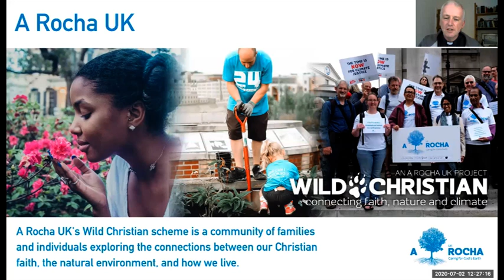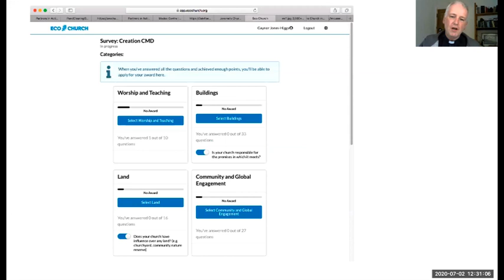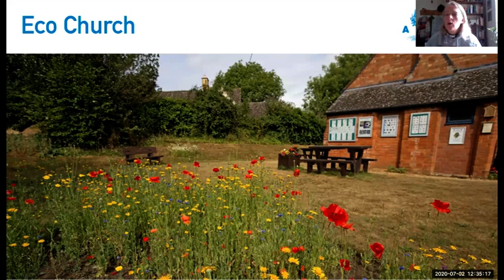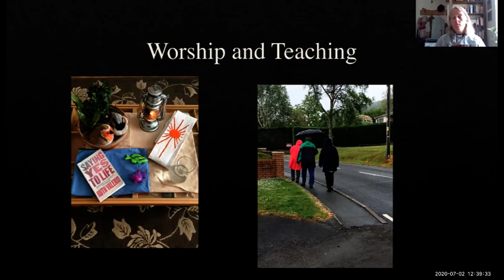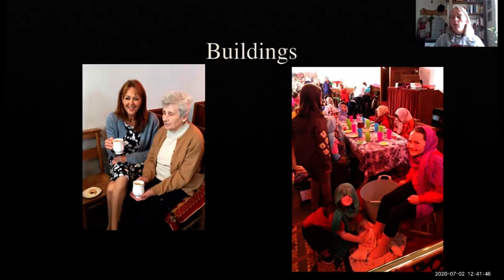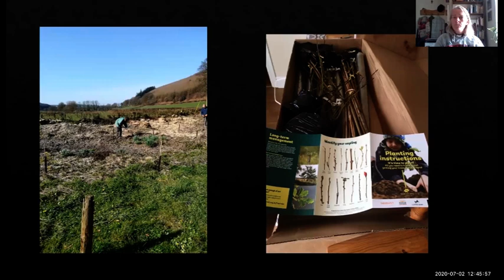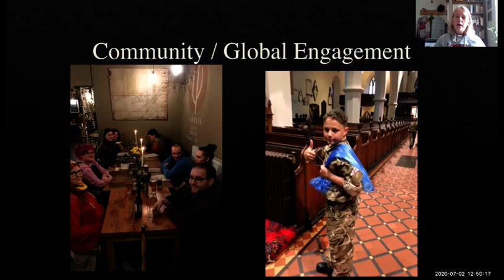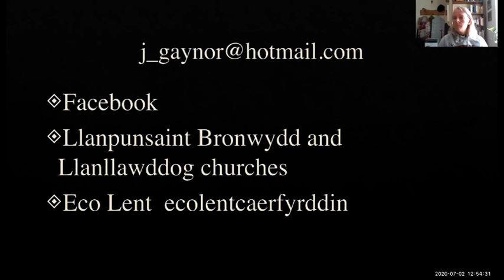Eco Church; an introduction